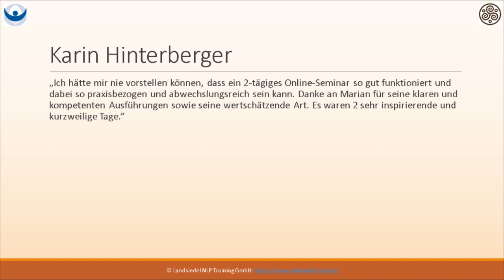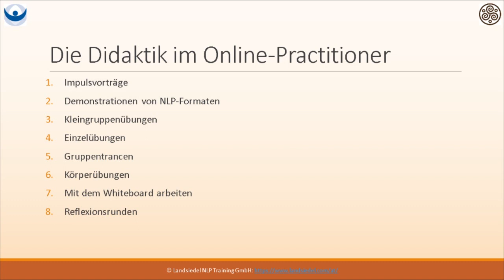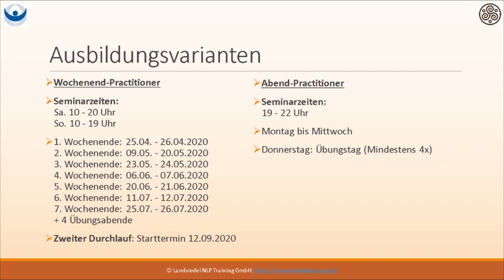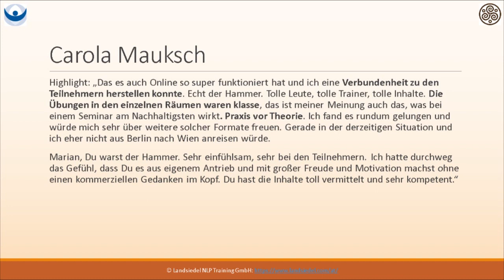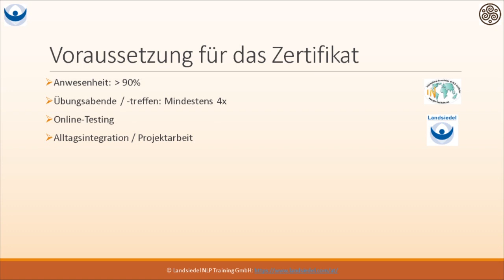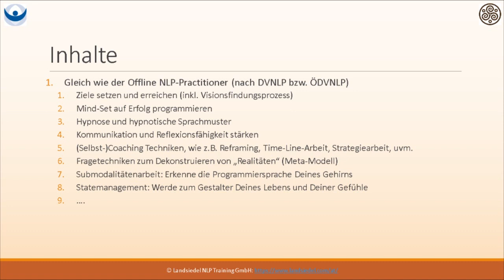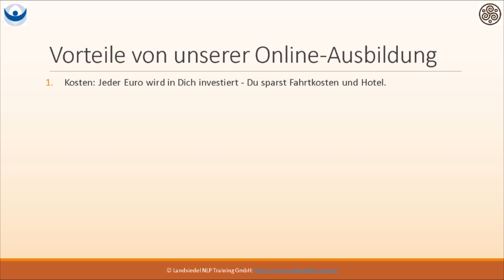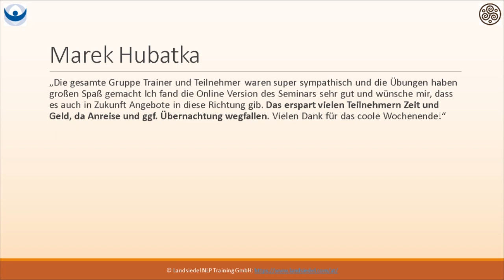Online NLP-Practitioner Ausbildung bei Marian persönlich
Alle Informationen zur Online NLP-Practitioner Ausbildung bei Landsiedel findest Du in diesem Video und unter diesem